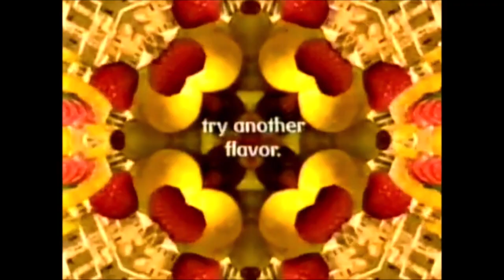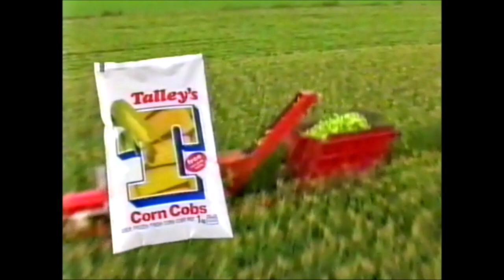1996 | Old NZ Adverts You WILL Remember | Part 5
1996 | Old NZ Adverts You WILL Remember | Part 5

Here we have some memorable old New Zealand adverts which were broadcast during 1996 on both TV2 and TV3.

Ads include Panasonic Mini System,  Clear Telecommunications, Shacklock Ovens, 1994 Nissan Bluebird, Fruitopia Ice Tea, Potato Shakers, 20/20, AEtna, Talleys Garden Peas, The Sunday Star Times, Weight Watchers and Just Jeans.